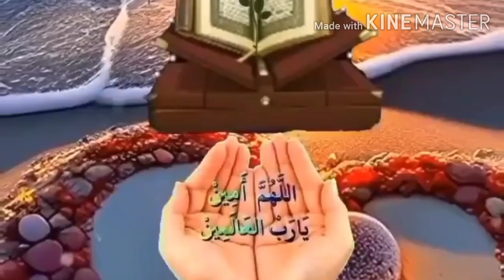ابلیس کی حقیقت عزازیل سے شیطان کیسے بنا Aiblees ky haqeeqit/اسلامی تاریخی واقعات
ابلیس کی حقیقت عزازیل سے شیطان کیسے بنا Aiblees ky haqeeqit/اسلامی تاریخی واقعاتThe Devil's Story | shaitan ko jahannum main kahan rakha jay ga?| iblees par Allah ka azab | satan
The Devil's Story | shaitan ko jahannum main kahan rakha jay ga...
Satan's address on the Day of Judgment | qayamat ke din shaitan's

What painful punishments will be given to Satan on the Day of Resurrection and how will he be made to sit on the seat of fire? In which valley of hell will Satan be kept and what painful punishments will be given to him